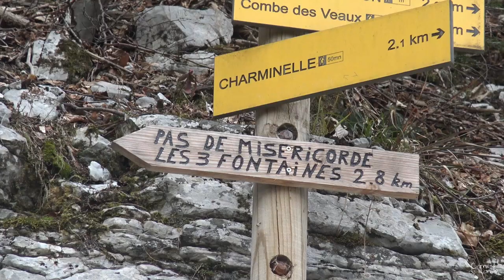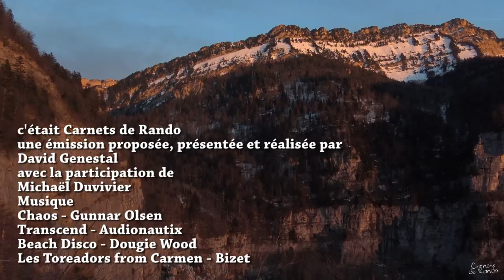Randonnée Chartreuse | La Grande Sure [Carnets de Rando #127]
Aventure hivernale au sommet de la Grande Sure via les Pas de l'Aronde et de Miséricorde.